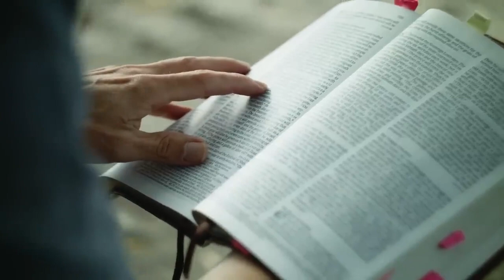Choose Well 2024: A Shepherd to the Nation (60 Sec.)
Look higher & honor God with your vote.
60